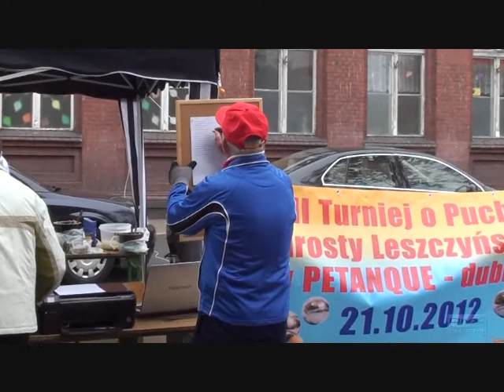III Turniej petanque o Puchar Starosty Leszczyńskiego 21.10.2012r. - część III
Migawki z turnieju.